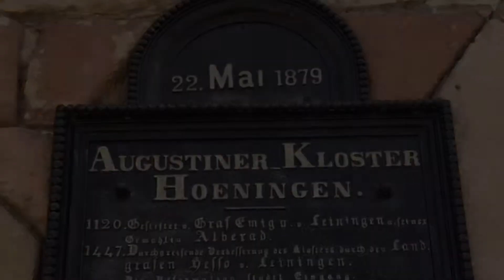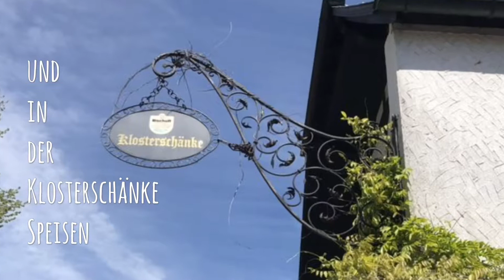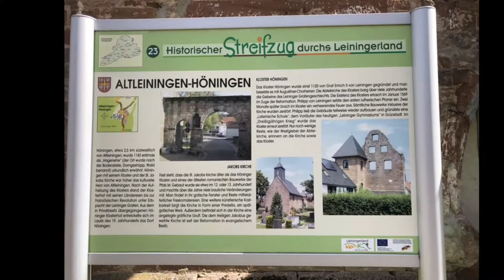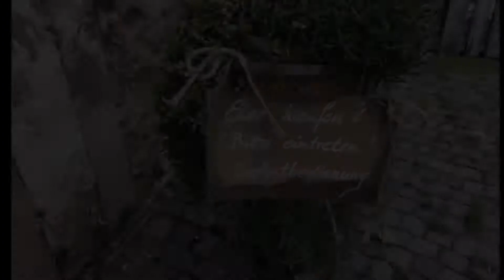Höningen / Pfalz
Eine Perle im Leininger Land
Wandern und genießen
Natur erleben
Kloster Höningen